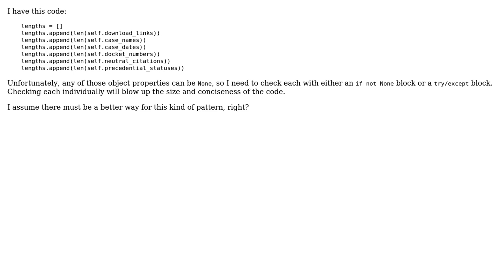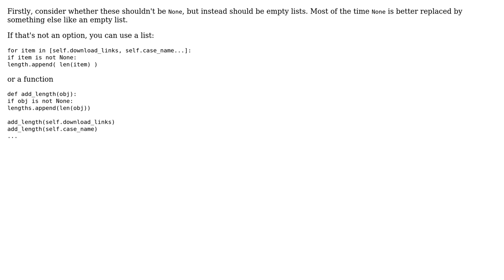Code Review: Better way to do multiple try/except in Python (2 Solutions!!)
Code Review: Better way to do multiple try/except in Python

With thanks & praise to God, and with thanks to the many people who have made this project possible! | Content (except music & images) licensed under CC BY-SA | Music | Images & others | With thanks to user Winston Ewert user mlissner user AlexR and the Stack Exchange Network Trademarks are property of their respective owners. You are responsible for your own actions.